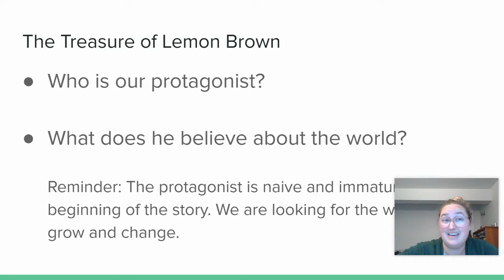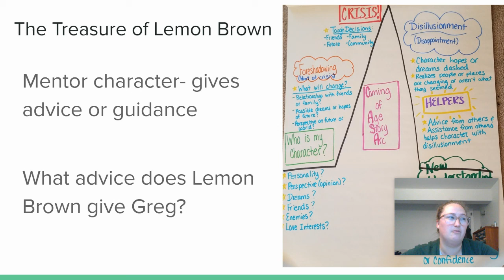The Treasure of Lemon Brown Pt 3